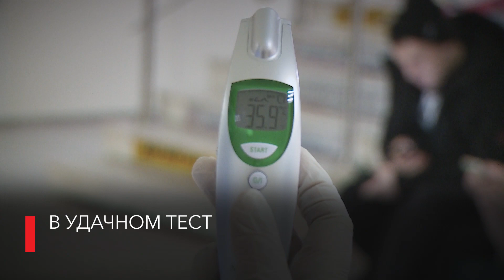Работники АЛРОСА после отпуска сдают тест на COVID-19